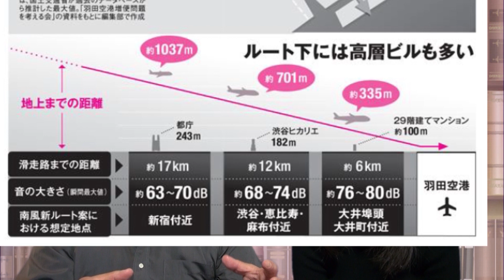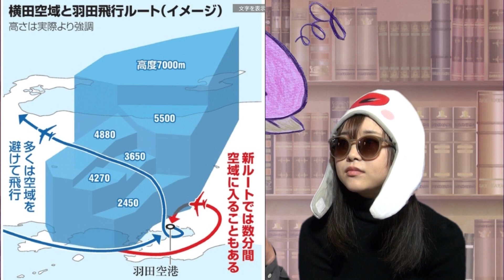【非常事態の新年度】4月からはじまる新制度って??【要チェック】同一労働同一賃金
コロナ非常事態の下、始まった異例の新年度。いろいろ新しい制度がスタートすることになっているが、、、果たして、また、抜け道だらけになるのか?　そして、日本の農業を破壊する法律改正が審議に入る!?